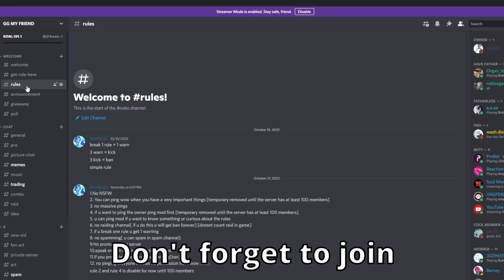Bounty hunting but I kill only SHARK user